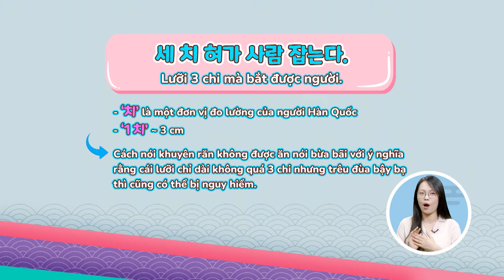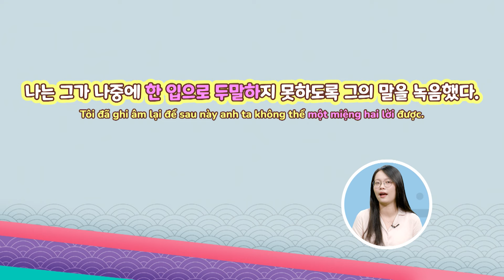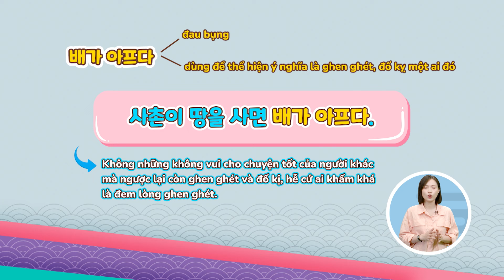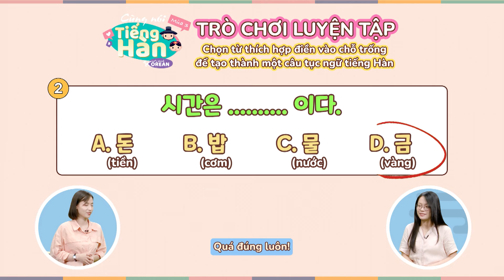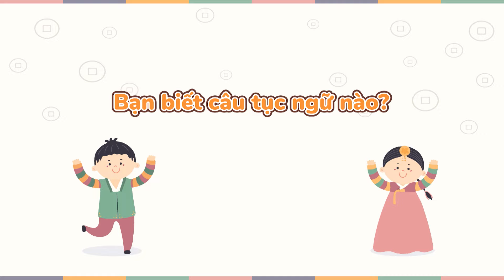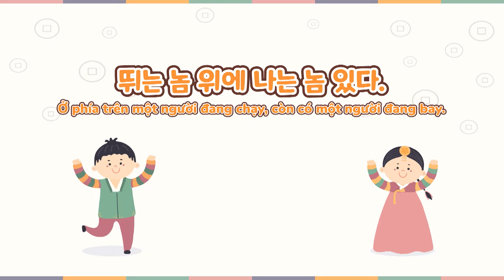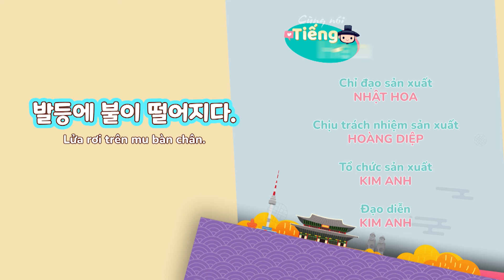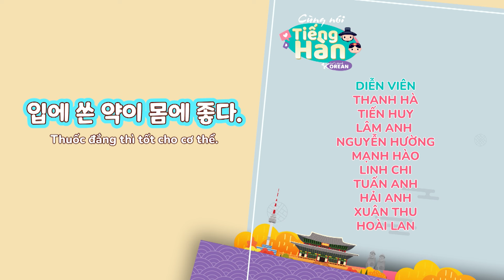Cùng nói tiếng Hàn (Mùa 3): Số 14: Tục ngữ (Phần 2)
Nối tiếp mùa 1 và mùa 2, Cùng nói tiếng Hàn mùa thứ 3 là chương trình dạy tiếng Hàn đầu tiên trên VTV7, hướng đến các bạn đã và đang muốn trau dồi tiếng Hàn và đặc biệt mong muốn học cách giao tiếp,

Cùng nói tiếng Hàn sẽ cùng khán giả làm quen với tiếng Hàn qua các cuộc hội thoại tiếng Hàn, kiến thức về cuộc sống, xã hội Hàn Quốc, từ vựng và ngữ pháp,.. đến cách sử dụng tiếng Hàn cơ bản trong giao tiếp hàng ngày.

Trong số này, hãy cùng tiếp tục tìm hiểu về tục ngữ trong tiếng Hàn nhé!

Đồng hành cùng chương trình sẽ là MC Thanh Hà và Huy - chàng trai vừa xuất sắc đạt học bổng tại Hàn Quốc! Cùng học để chuẩn bị "bắn" tiếng Hàn tằng tằng, đu idol, xem phim không cần sub nhé!

Đón xem chương trình vào 18h30 thứ 4 và thứ 6 hàng tuần, bắt đầu từ ngày 31/7/2024 trên VTV7.